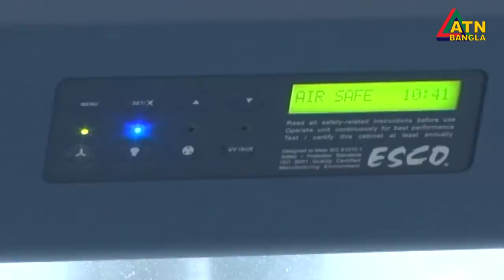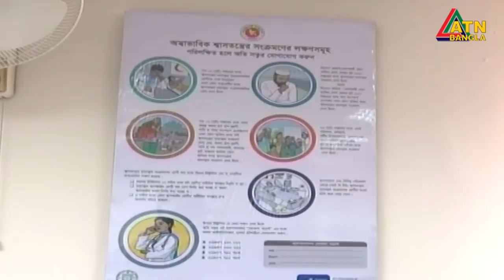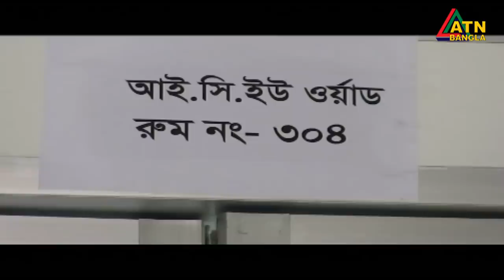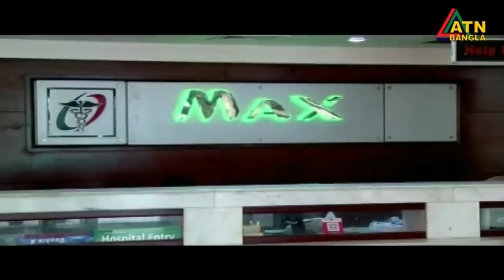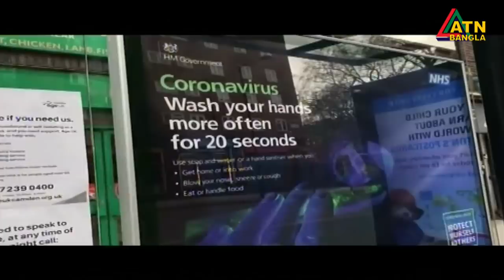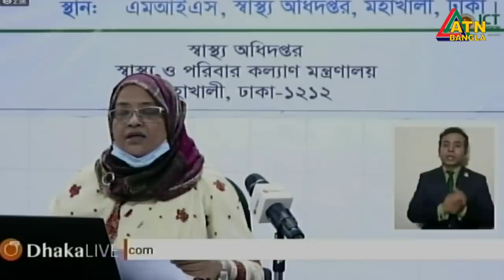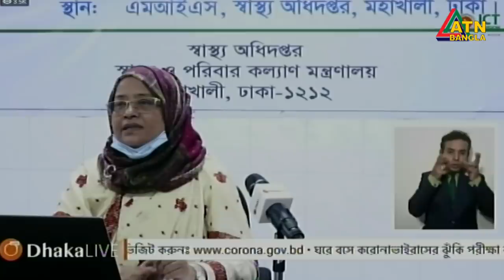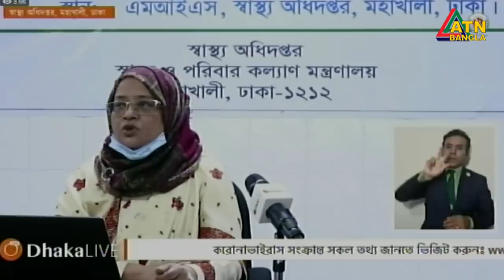এটিএন বাংলা দুপুরের সংবাদ । 2 pm | 05.05.2020 | ATN Bangla Hourly News